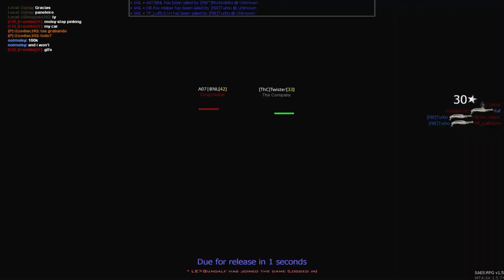SAES:RPG | Undisputed Command | Turf War 🏴‍☠️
⭐ Enjoyed the video? Leave a LIKE 👍 & enable NOTIFICATIONS 🔔 for more videos. Thank you so much! 💙